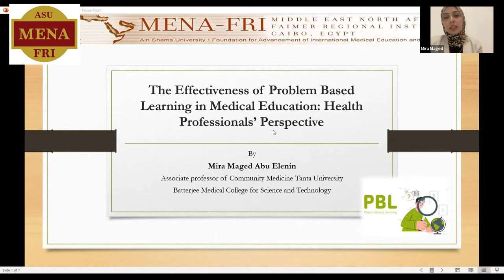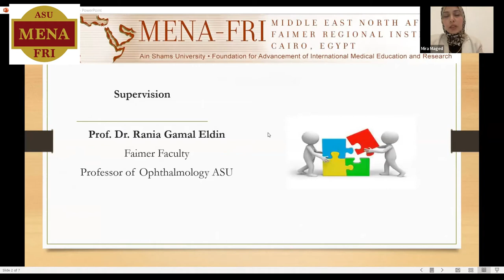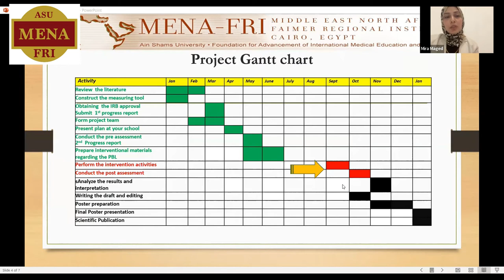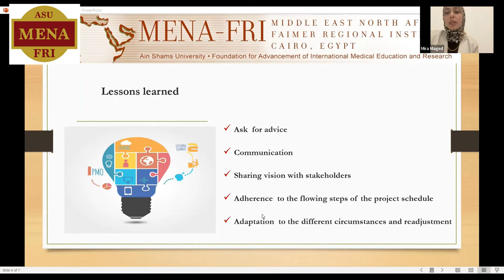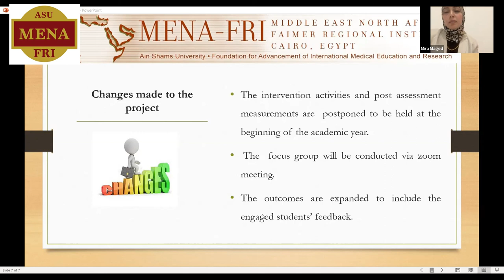Dr Mira Abu Elenin